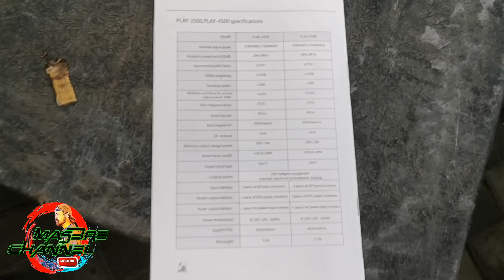Cek sound Power Baru Brewog Untuk high Driver ( twiter) Kecil Mungil Bertenaga Asley Play 4500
500watt 8ohm
1000watt 4ohm
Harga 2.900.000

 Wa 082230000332